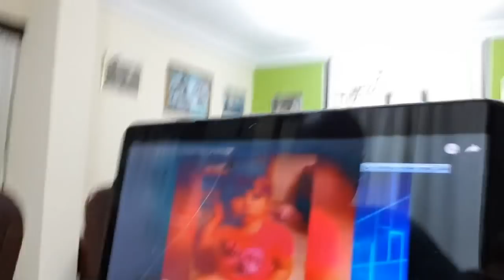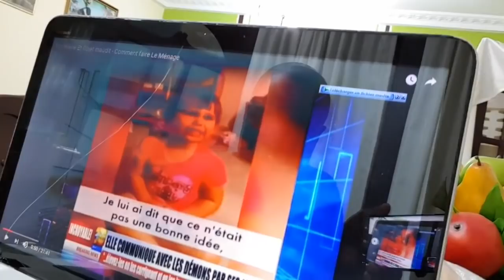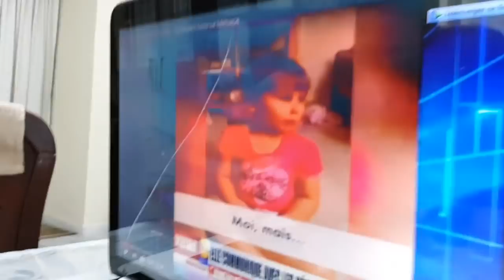INCROYABLE CETTE FILLE PARLE AVEC SES POUPÉES - MA RÉACTION